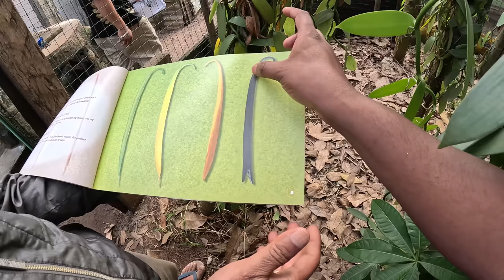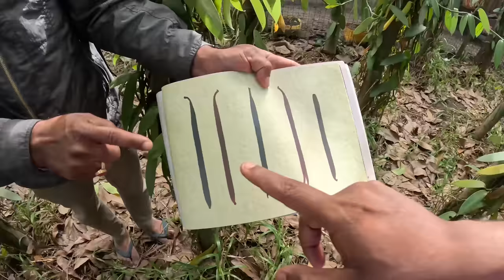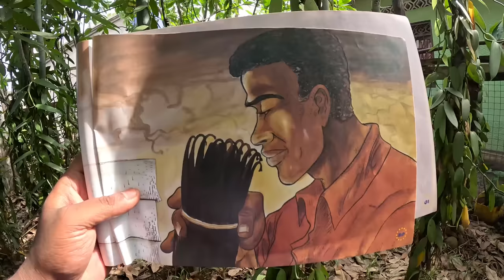ரூ2000க்கு தான் கிராம் தங்கம் Gold Mining Direct Visit in Madagascar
Jolly Holidays
Malaysia Tour Rs.20000
Thailand Tour Rs. 20000
(Without Flight)